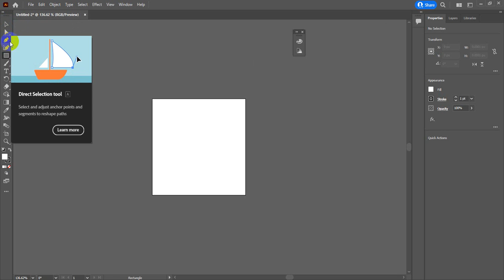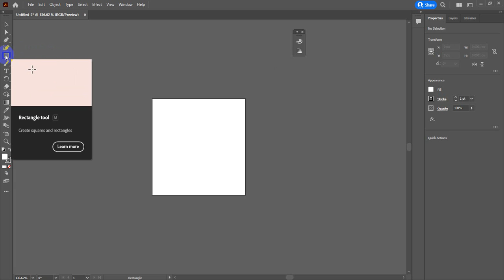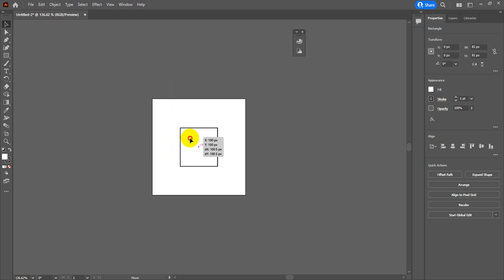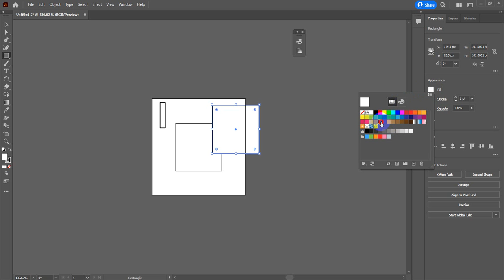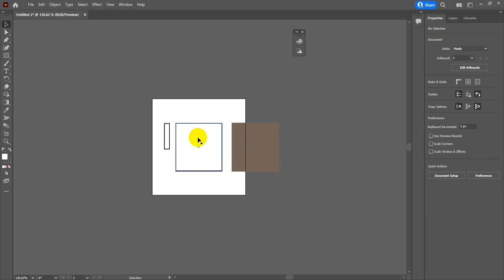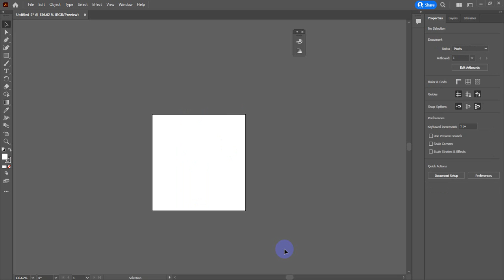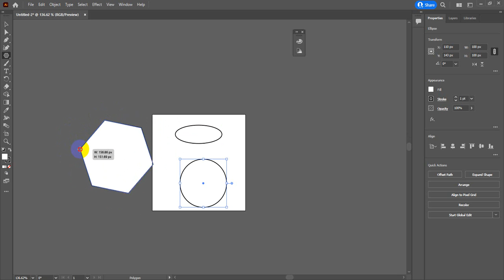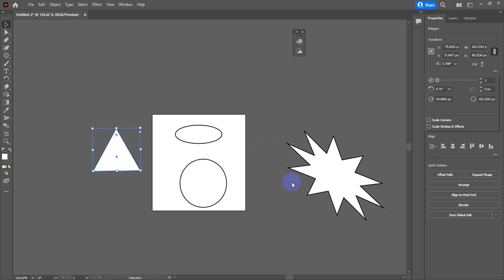VC Lab01 CreateShapes